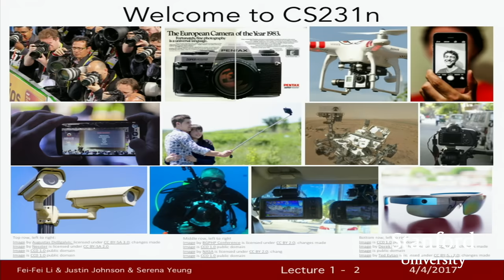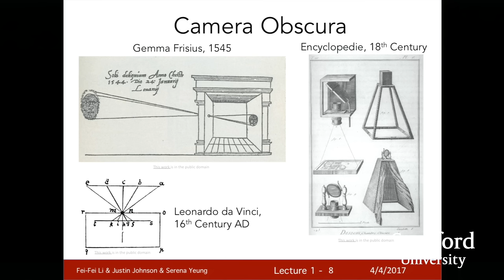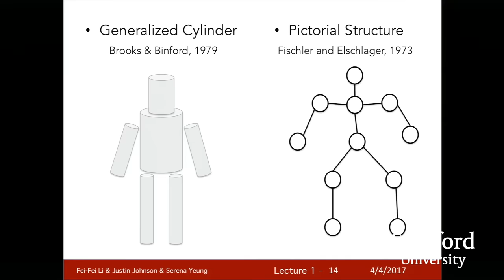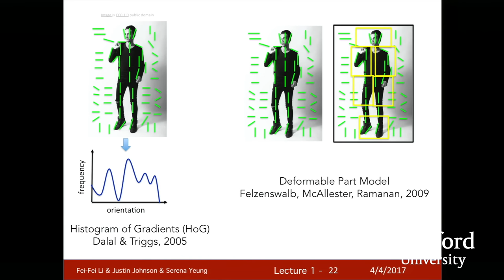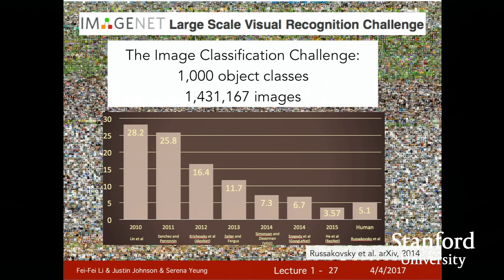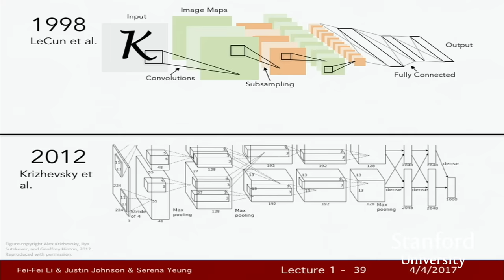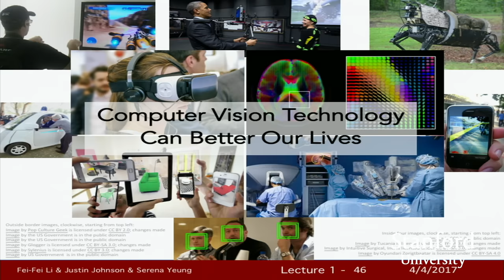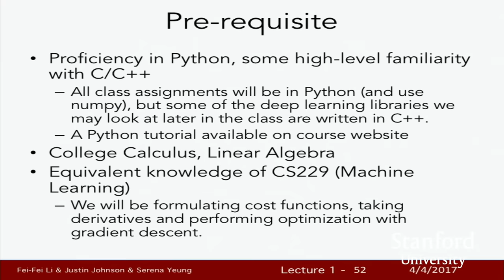Lecture 1 | Introduction to Convolutional Neural Networks for Visual Recognition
Lecture 1 gives an introduction to the field of computer vision, discussing its history and key challenges. We emphasize that computer vision encompasses a wide variety of different tasks, and that despite the recent successes of deep learning we are still a long way from realizing the goal of human-level visual intelligence.

Convolutional Neural Networks for Visual Recognition

Computer Vision has become ubiquitous in our society, with applications in search, image understanding, apps, mapping, medicine, drones, and self-driving cars. Core to many of these applications are visual recognition tasks such as image classification, localization and detection. Recent developments in neural network (aka “deep learning”) approaches have greatly advanced the performance of these state-of-the-art visual recognition systems. This lecture collection is a deep dive into details of the deep learning architectures with a focus on learning end-to-end models for these tasks, particularly image classification. From this lecture collection, students will learn to implement, train and debug their own neural networks and gain a detailed understanding of cutting-edge research in computer vision.